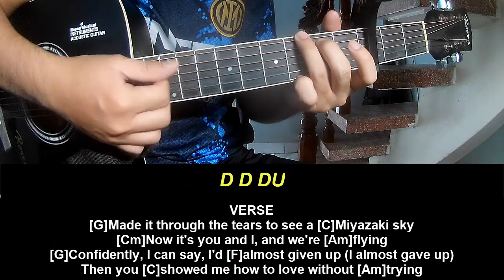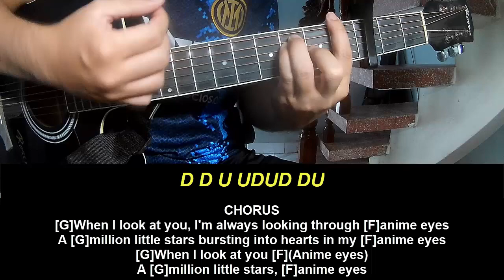Play Guitar Along With Chord Kacey Musgraves Anime Eyes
Today, I will share with you Play Guitar Along With Chord Kacey Musgraves  Anime Eyes